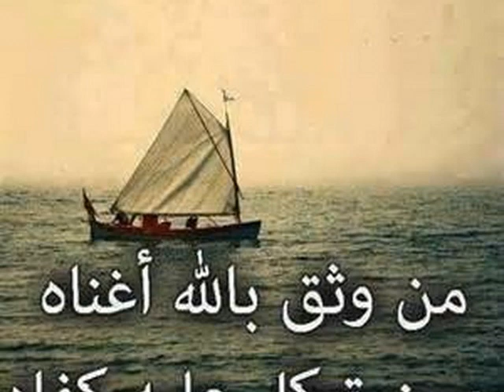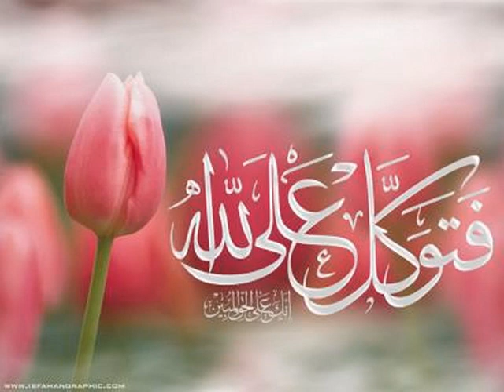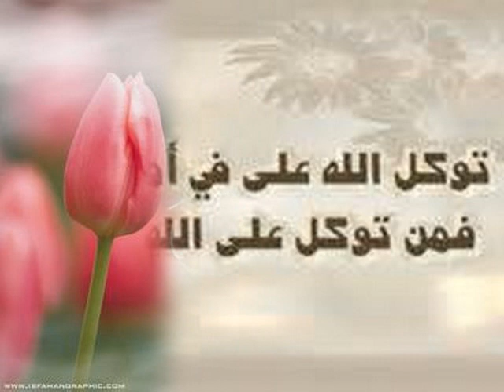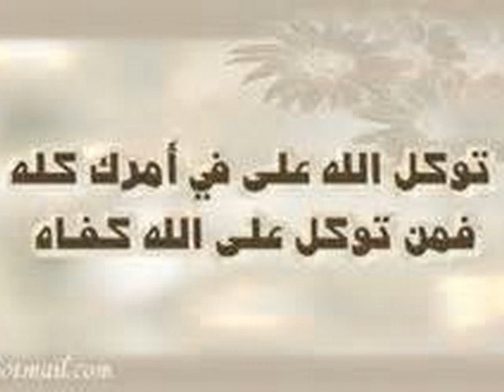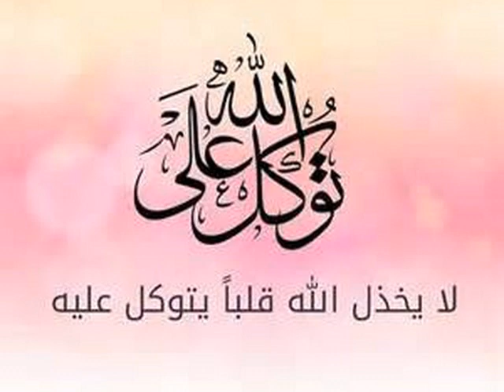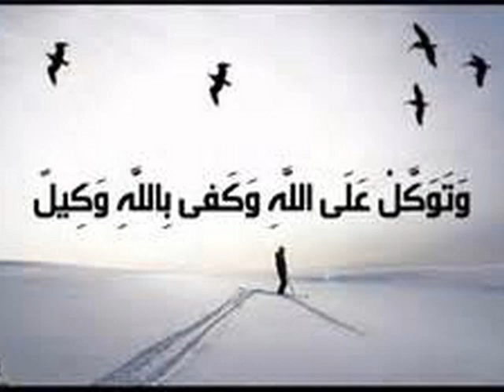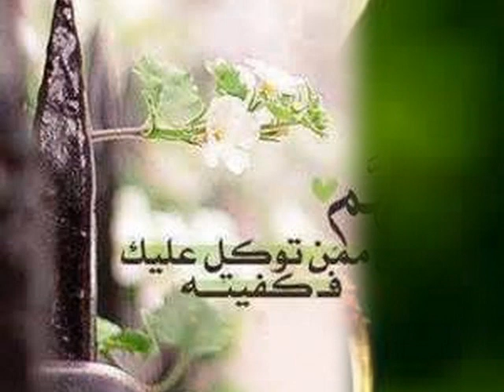ড. মুফতী আব্দুল মুকিত আযহারী, তাওয়াককুল-৩-ফলাফল الدكتور عبد المقيت الأزهري- ثمرات التوكل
ড. মুফতী আব্দুল মুকিত আযহারী, তাওয়াককুল-৩-তাওয়াককুলের ফলাফল
 الدكتور المفتي عبد المقيت الأزهري- ثمرات التوكل على الله